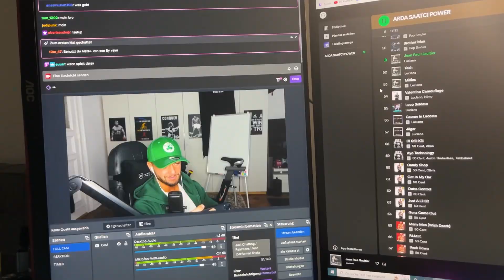EINFACH EMINEM GETROFFEN!😳 Arda Saatci Vlog